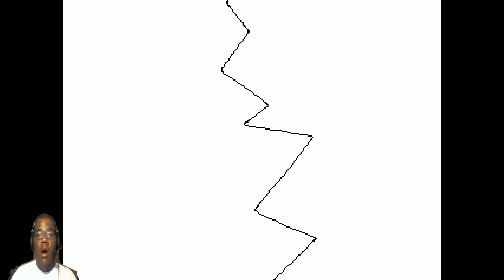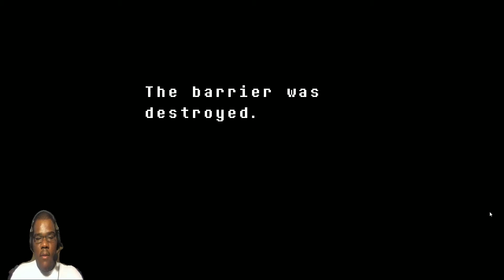Lets Play: Undertale episode 32- QCobra vs. Asriel Dreemurr| Part 2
Well on a mission to save everyone I have come to know and love. However with a full powered Asriel on my tail can I really save everyone?

The Outro theme song is called "Eternal (Glacis Remix)" by Wisp X and Erudi and can be listened